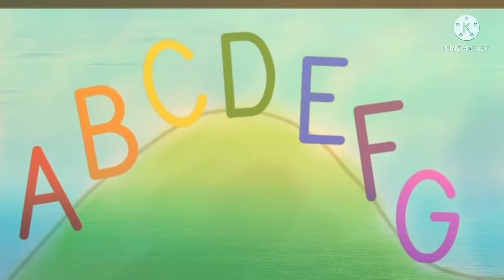Dame Da Ne Choir ABC Song